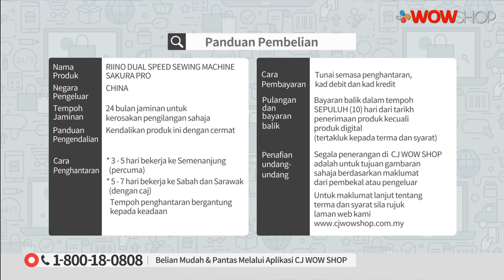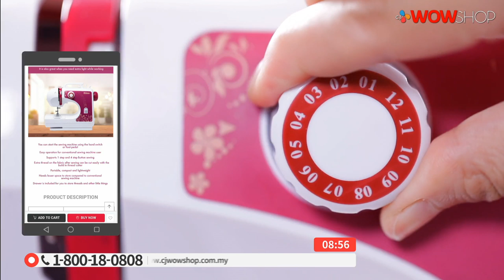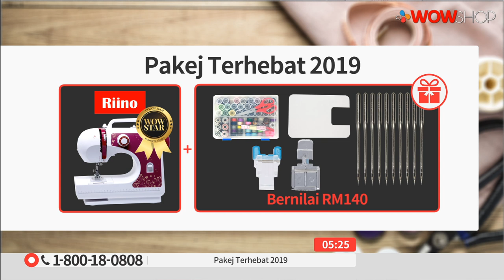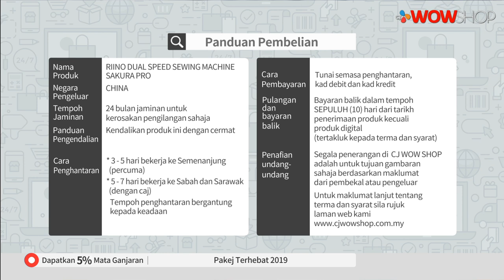RIINO SEWING MACHINE / TV3 / P5153 / 24 DEC 2019